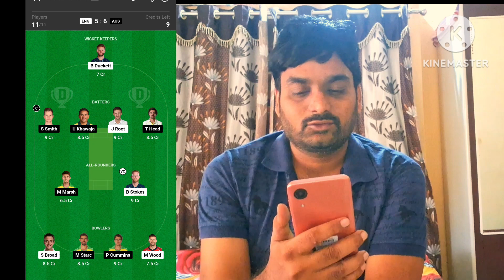AUS VS ENG 4th ASHES TEST MATCH Dream11 PREDICTION aus vs eng ashes test match